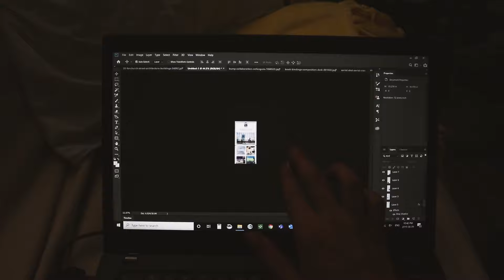Getting My Life Together After Final Exams | VLOG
A very chatty vlog of me just doing the things that make me feel like I have my life together.